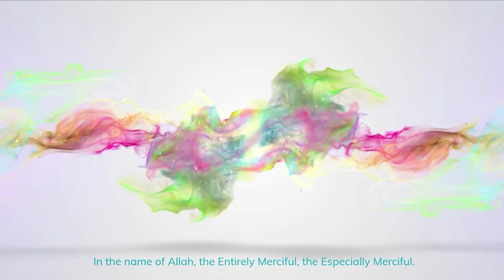Challenge: Prove Islam is the ONLY Truth!